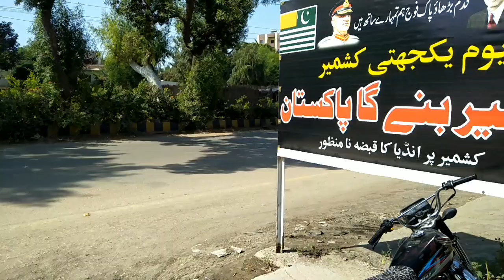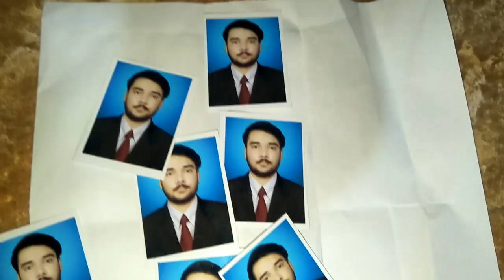I AM BACK || Shamoon haider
Hello friends it's my new vlog on the channel and I aimed to bring an endless series of videos and vlogs to entertain you in any possible way